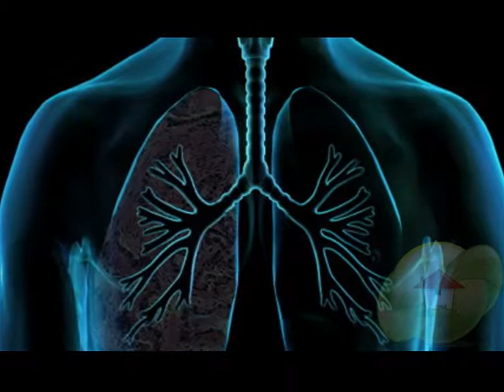Black Mold Removal? Mold Removal Helps In Staying Fit - Gainesville FL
Black Mold Removal Gainesville FL
how to kill mold Gainesville FL
how to remove black mold Gainesville FL
how to remove mold Gainesville FL
kill mold Gainesville FL
mildew mold removal Gainesville FL
mildew removal Gainesville FL